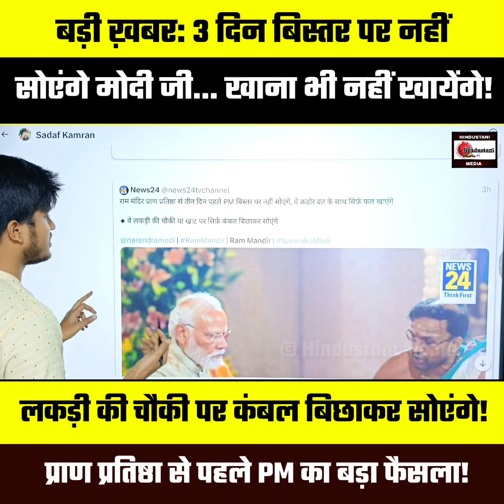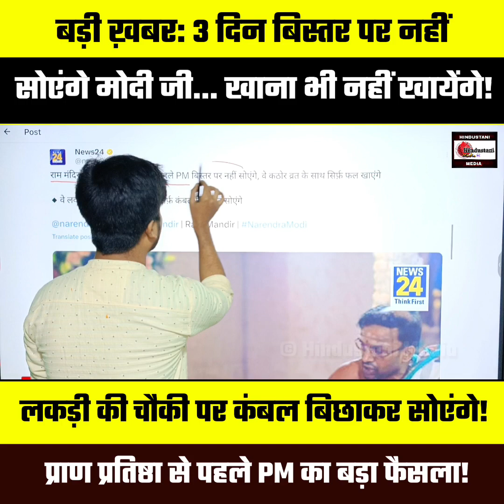3 दिन तक बिस्तर पर नहीं सोएंगे PM Modi | भूखे रहेंगे, सिर्फ फल खायेंगे | Ram Mandir | Pran Pratistha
3 दिन तक बिस्तर पर नहीं सोएंगे PM Modi | भूखे रहेंगे, सिर्फ फल खायेंगे | Ram Mandir | Pran Pratistha

बड़ी ख़बर... मोदी जी बिस्तर पर नहीं सोएंगे!